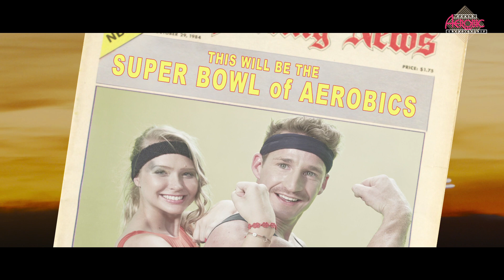My Glorious - James Dean (Official Video)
(iTunes). Have fun and share!

CREDITS
Directed by: Max Berner, Julian Berner
Camera, Editing: Max Berner
VFX & postproduction: Nikolaus Vukovic
Set Design & Costumes: Nathalie Lutz
Hair: Lisa Grün
Make Up: Jacky Vörös, Sabine Reiter
Dancers: Carina Schwarz, Conny Ofner, Sandra Singh, Bianca Grebik, Rene Pavlovics, Arno Fantoni, Flow Pizana, Christian Mafee
Host : Peter Marton
Background-Dancers: Maria Pöll, Julia Jaquemar, Nathalie Lutz, Jacky Vörös, Peter Marton, Julian Berner, Max Berner

LYRICS:
I wear an undershirt
And it's tight as skin
And it contains my hair
Holds my belly in
When I dance I sweat
If I don't it ain't right
And I don't stop to dance
Until they stop the night

All the girls around
Well they laugh at me
Cause my arms are flying
Left and right of me
When they turn to their friends
To say I'm a fool i say
Hey I'm not James Dean I don't have to be cool

I don't care for style
I don't dress to please
I wear my blue suede shoes
With my baggy jeans
And my hair it glides
From side to side
And it covers the top
And if it don't I don't mind

I'm doing my thing
And the night going on
The guys are moving back
And the girls are coming on
When I'm dancing with a lass
Real old school I say

I don't have to be cool
You do what you do I do what I do
You look like you look I look like I do
Hey I'm not James Dean

I'm a funk-machine-monster
Out of funky town
A groove-groove-master
I'm a slave to sound
When they turn on the beat
It's like they turn on my feet
If you happen to be watching
You're in for a treat

All the girls are standing 'round
And they're laughing at me
And the guys are moving back
Cause they're better than me
But I couldn't care less
About what they do

And I look like tool but

No I dont have to be cool
I'm not James Dean I don't have to be cool